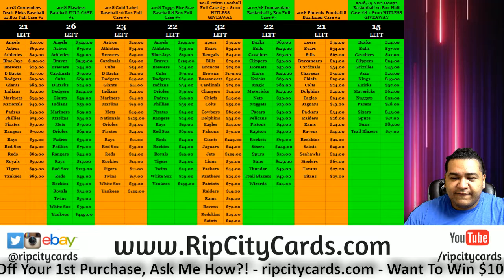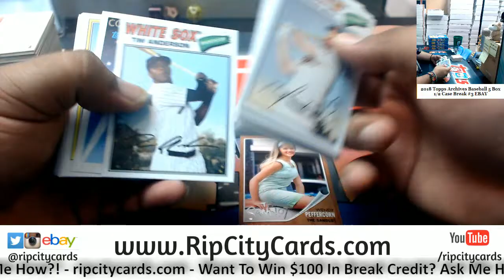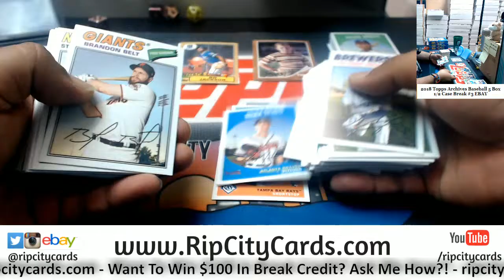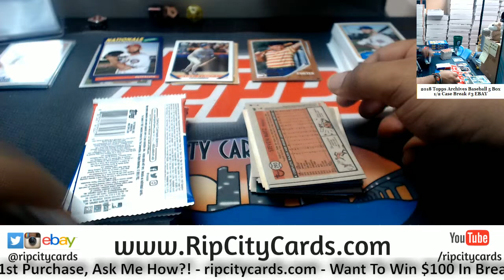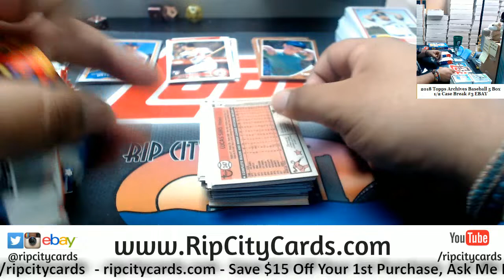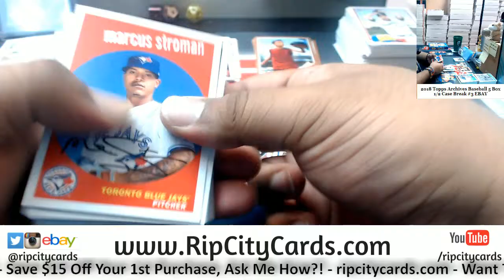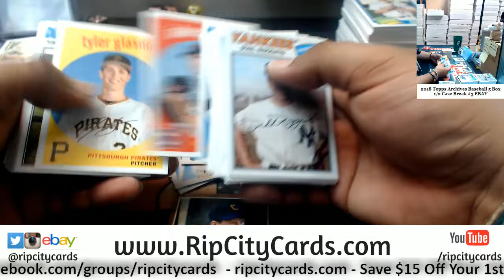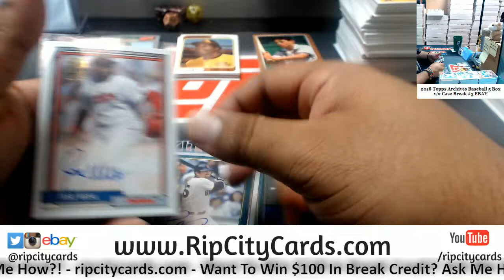2018 Archives Baseball 5 Box #3 EBAY